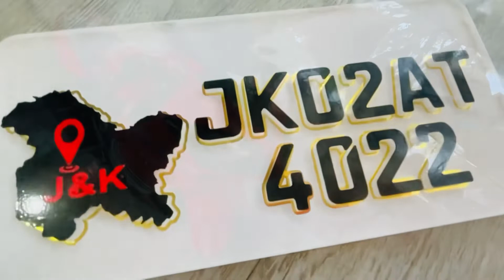Yamaha R15 V1 Modified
Fallows me On Instagram
(AK The Brand)